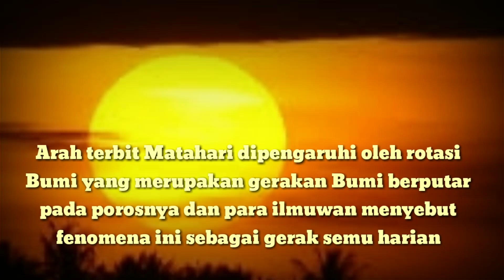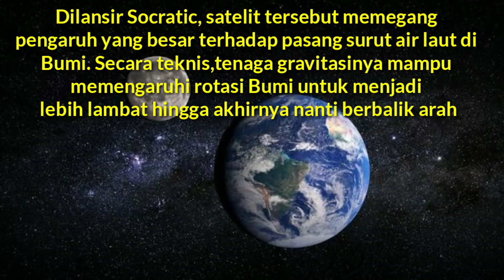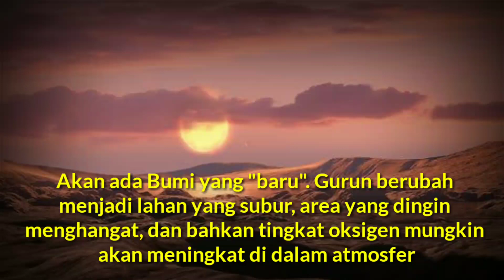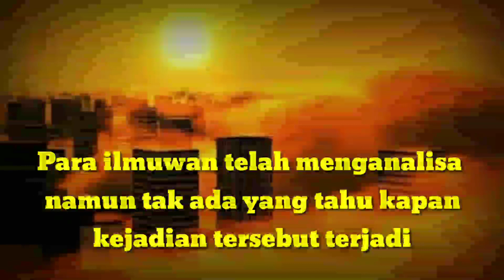PENJELASAN ILMIAH UNGKAP MATAHARI AKAN TERBIT DARI BARAT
Matahari terbit dari barat merupakan fenomena yg dikaitkan dgn hari kiamat berikut ini penjelasan ilmiah dari para ahli tonton dalam videonya.

Ig SatryPolang
FB Satry Polang